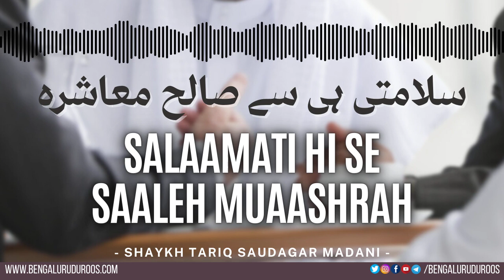Salaamati Hi Se Saaleh Muaashrah | Shaykh Tariq Saudagar Madani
This clip is taken from the lecture:
`As-Salamu `Alaikum wa Rahmatullah

٠٠٠٠٠٠٠٠٠٠٠٠٠٠٠٠٠٠٠٠٠٠٠٠٠٠٠٠٠٠٠٠٠٠٠٠٠٠٠٠